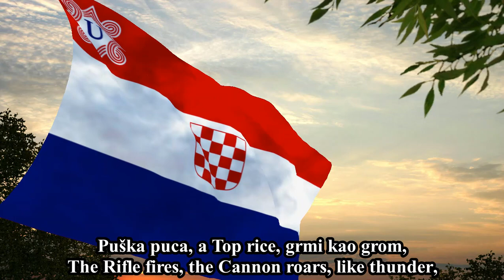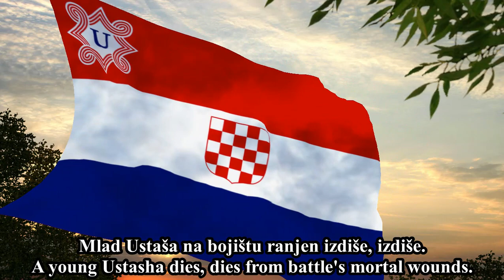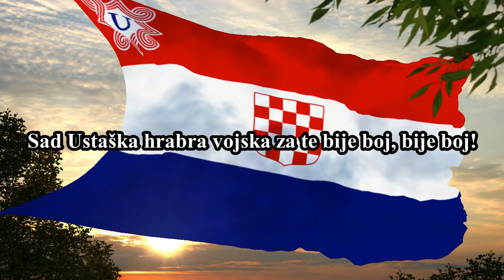"Puška Puca" ("The Rifle Fires") - Anthem of the Ustaše (Rare Version)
This is a rarer version of "Puška Puca" ("The Rifle Fires"), the anthem of the Ustaše - the Croatian Revolutionary Nationalist organisation that was in charge of the Independent State of Croatia from 1941 to 1945.